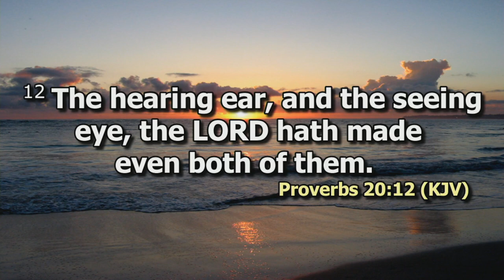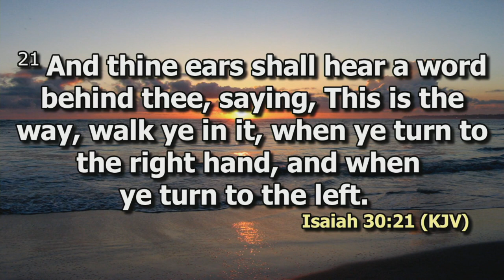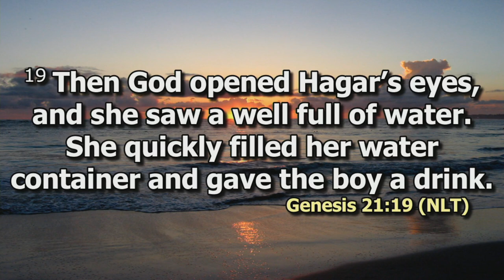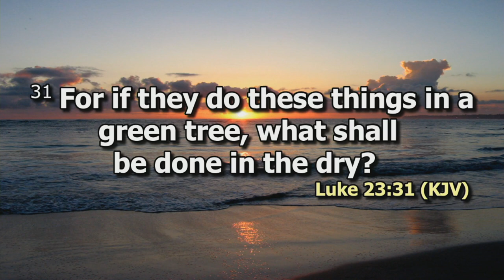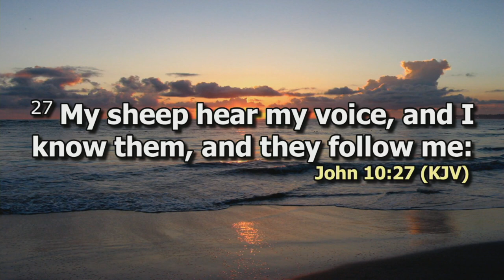The Hearing Ear and the Seeing Eye | Maureen Wafula | SWC | DCIKZ